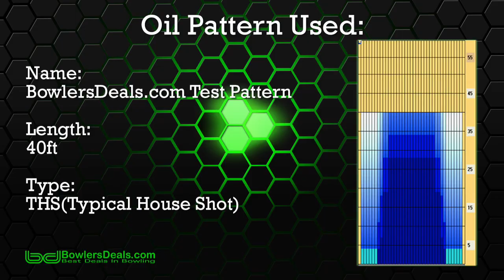900 Global Respect Solid by Robert Hiraoka BowlersDeals com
BowlersDeals.com & 900 Global Staffer Bobby Hiraoka throwing the New Respect Solid by 900 Global...
Special Thanks to Classic Bowling Center for letting us use their facility!!
Beat provided by: Viberoc.

Respect is earned, not given! The 78 Dig™ shell is back by popular demand, this time as a Solid and still wrapped around our high-revving Tetra™ Symmetric core. The Respect™ Solid will open up the lanes on fresh high volume conditions and provide a strong, continuous midlane and backend reaction.